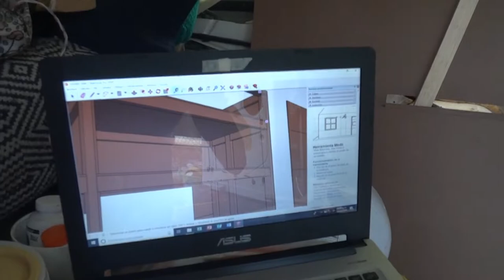Construyendo la cocina de nuestra van y reiniciando el viaje - Polifacética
Holiiii en esta ocasión les mostramos el avance en la construcción de la cocina de nuestra van porque... por si no lo sabían: ¡vivimos en una van! Vanlife así que camperizar es parte de la aventura y en esta ocasión Ufo se aventó la aventura de la carpintería mientras yo me pasaba toda la semana trabajando en gestionar actividades en cada nuevo lugar al que llegaríamos próximamente. En este vlog les contamos algunos pormenores y también a dónde iremos ahora como parte del TourdeActivismoAntiespecista2019.